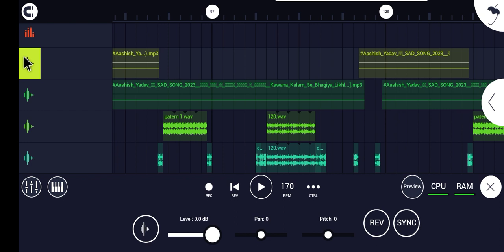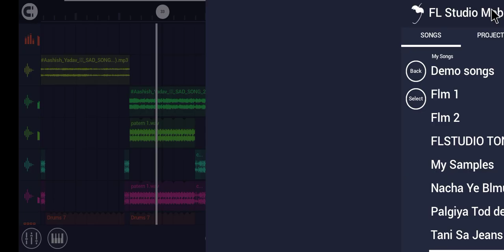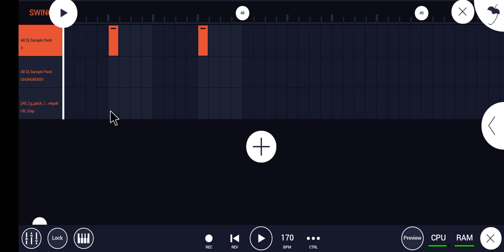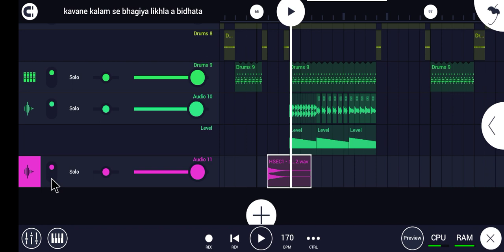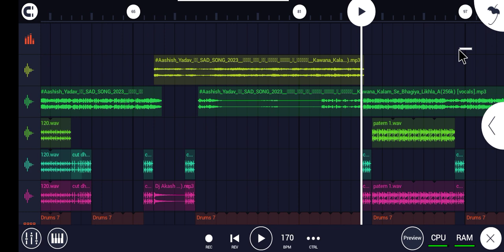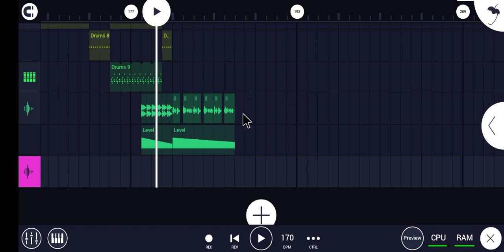Kavane Kalam Se Bhagiya likhla a Vidhata🎶Aashish yadav new flm project +no voice tag (jhankar) Hard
Kavane Kalam Se Bhagiya likhla a Vidhata🎶Aashish yadav new flm project +no voice tag (jhankar) Hard Bass

Download FLM PROJECT 👇 वीडियो को पूरा देखें वीडियो में 4 स्टेप में पासवर्ड लगा हुआ है👇
zip file comment mein hai
Dj Rk
Dj Vinay Babu Hi Tech